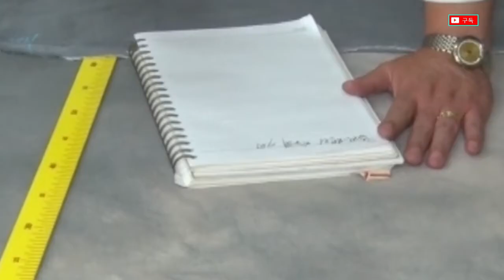57강#니트알마니#천연염색 대나무숯원단 Natural dyed fabric#박수현밍크양복#天然染め布#天然染色織物#प्राकृतिक रंगे कपड़े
​대나무숯천연염색된 면100% 80수 원단으로 집에서 입을수있게 편한 스타일로 만들어 보았답니다.누구나 따라 할수있게 설명하고 있으며 원단의감촉은(실크100%)수준이랍니다.피부가 건조하시거나 약하신분들은 아시겠지만 천연염색 원단만큼 좋은것은 없답니다.원단문의는 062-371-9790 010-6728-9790 늘어난 알마니 니트티를 스팀과테이프로 처리함.